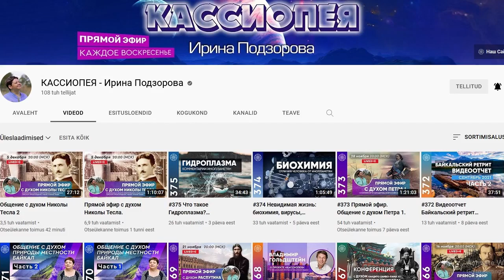Медитация - Ирина Подзорова 2/4